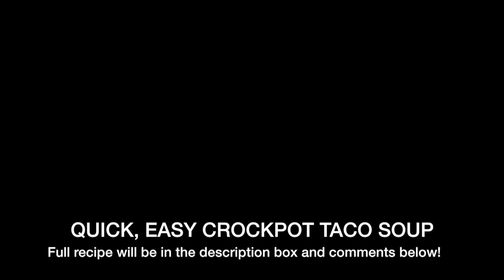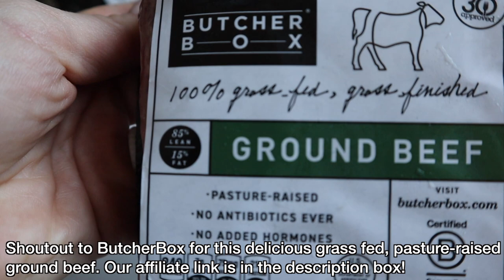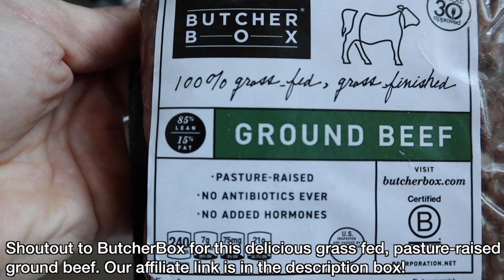CROCKPOT TACO SOUP **EASY** // VLOGMAS 10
Thanks to ButcherBox for the delicious, high quality beef for this recipe!
(Offer runs December 1, 2021 - December 26, 2021)

Facebook.com/TheWanderingWyatts
Facebook.com/BlueBlairyFitness

:::WHAT WE DO FOR A LIVING:::
Blair's Business:

Matt's Work:
greenbirdy.co

--Opti-Reds 50 - power-packed antioxidant boost to promote immune, heart, and cardiovascular health:
--Daily Stack - save $ on bundles!

FRÈ SKINCARE
Use 'Blair' to save 10% on every order